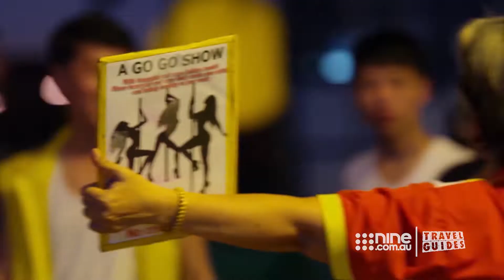Cowgirls in a spin over sex show offers | Travel Guides 2017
Phuket's infamous red light district was a little on the nose for the twins from the bush.